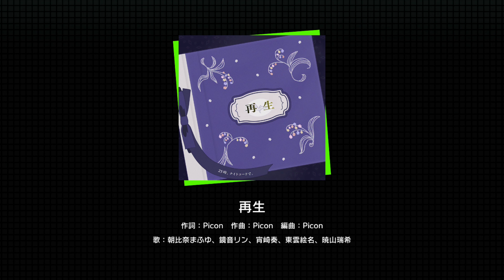PV [재생] 再生 프로젝트 세카이 컬러풀 스테이지!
『再生』
作詞：Picon
作曲：Picon